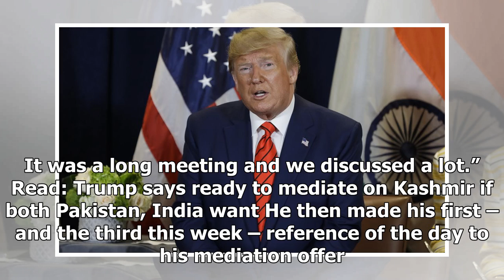Breaking News - Trump evades Pakistan-bashing trap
UNITED NATIONS: “I had a very good meeting with Prime Minister (Imran) Khan. It was a long meeting and we discussed a lot,” said US President Donald Trump when Indian journalists pressed him to condemn Pakistan’s alleged support for militants in the occupied valley. The 74th session of the UN General Assembly, although focused on climate change, has also become an India-Pakistan battlefield, with both trying to win over the support of the international community for their position on Kashmir. Wh...